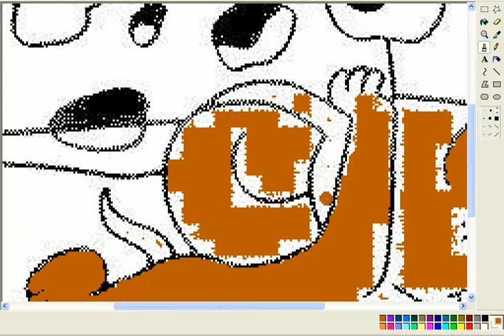Coloring Jerry the mouse and pleura 2014 clip7